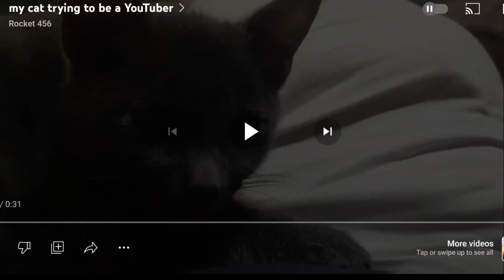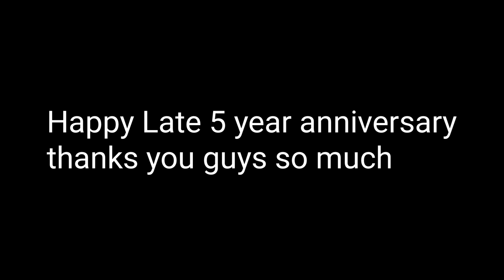Rocket 456 out of context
crazy clips from past videos in the past 5 years